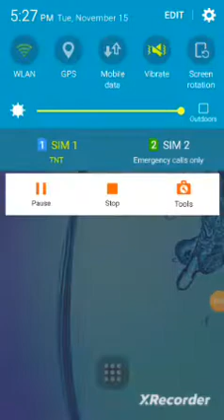dan the man mod apk[unlimited coins + unlock premium and barry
mod apk in coments